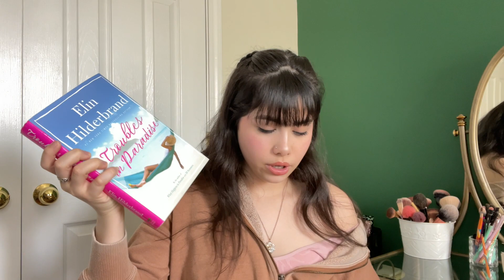My April Reading Wrap Up and My May TBR!!